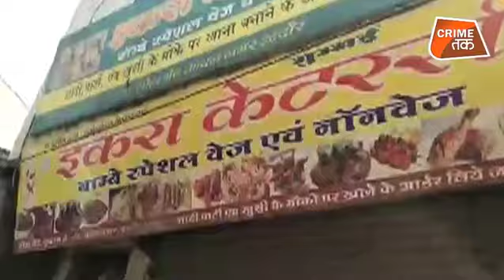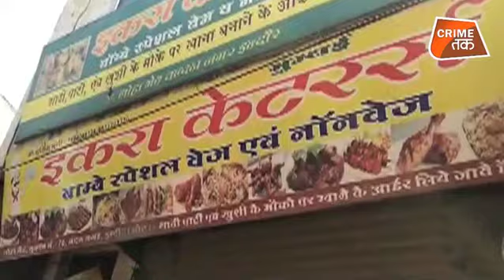कांग्रेस की मध्यप्रदेश वाली थप्पड़ों की गूंज हो रही जबरदस्त वायरल| Crime Tak